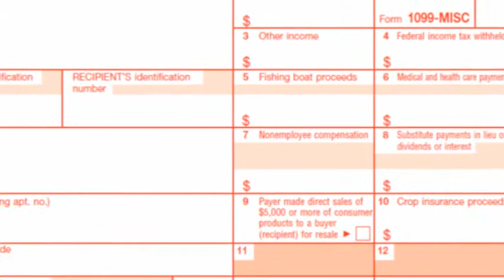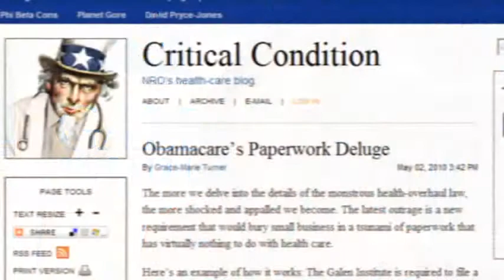Galen Institute: ObamaCare's Restrictive 1099 Tax Requirement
Grace-Marie Turner outlines ObamaCare's 1099 tax provision, which would force businesses to file millions of tax papers and pay billions of dollars to finance President Obama's costly health overhaul.